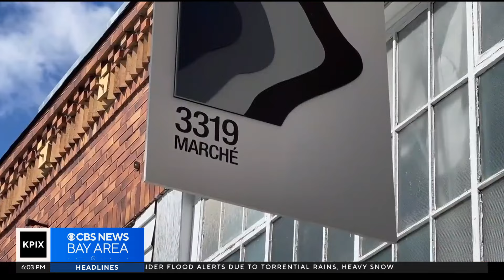New Oakland vintage clothing shop signals owners' hopes for The Town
An upscale shop on Oakland's Lakeshore Avenue represents more than the usual small business risk for its young proprietors. John Ramos reports. (3-24-24)